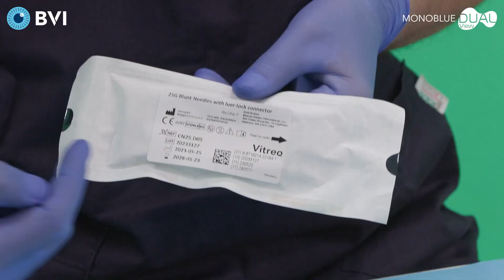Monoblue Tutorial - ONLY Squeezer